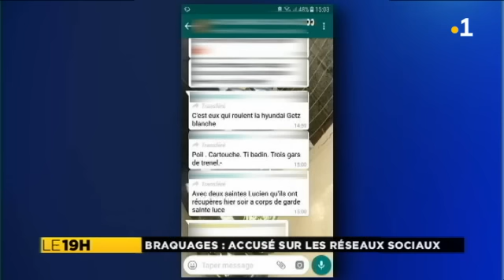Reportage accusé de braquages sur les réseaux sociaux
Sangha Fagour, Eddy Bellerose et Youri Bémol